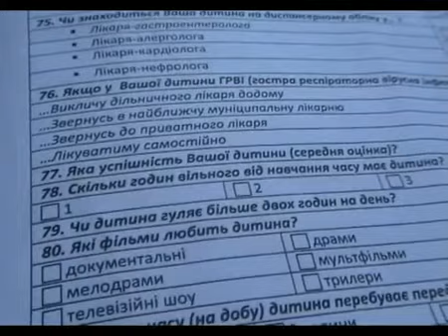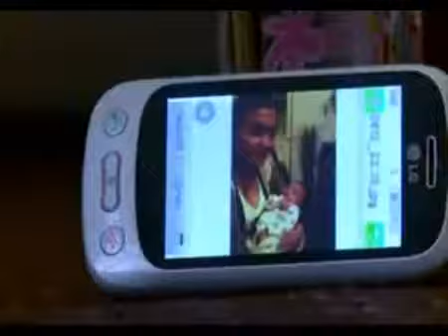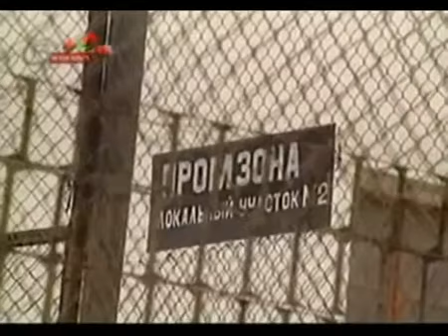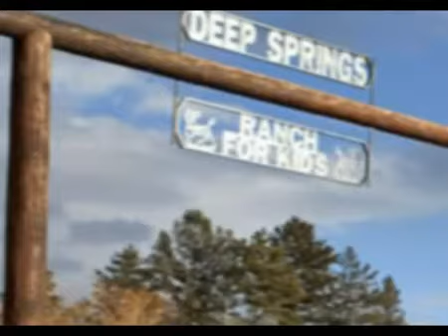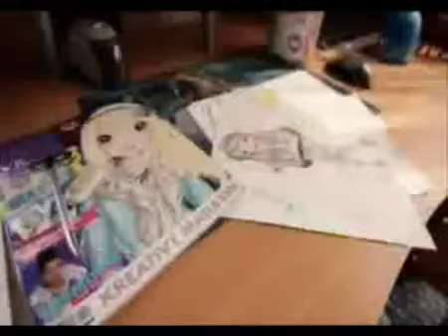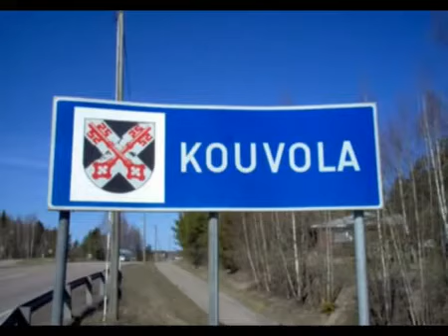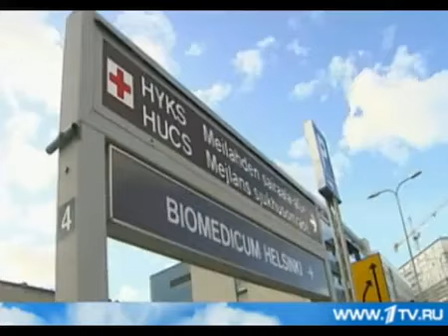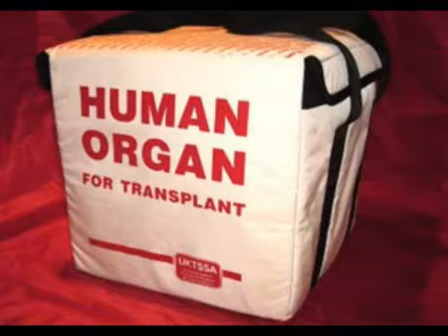Juvenilní justice lov na deti YouTube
Beru deti rodinam